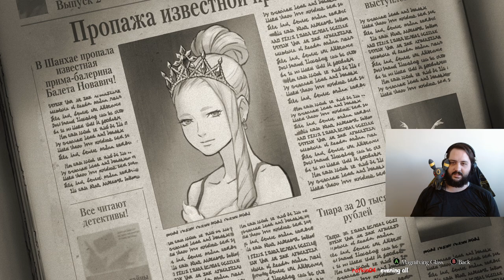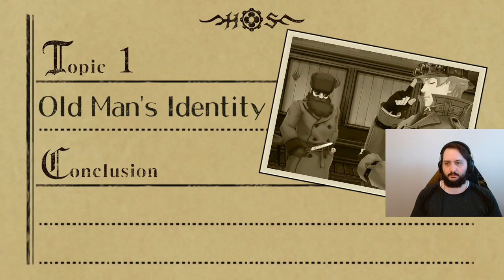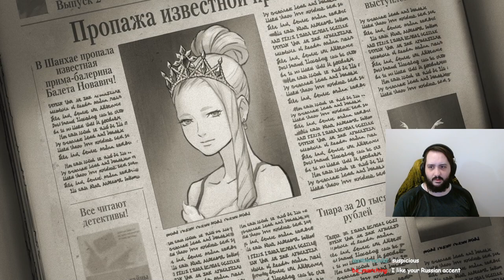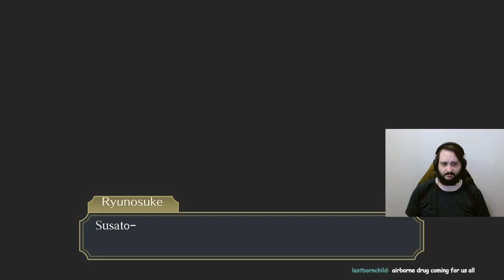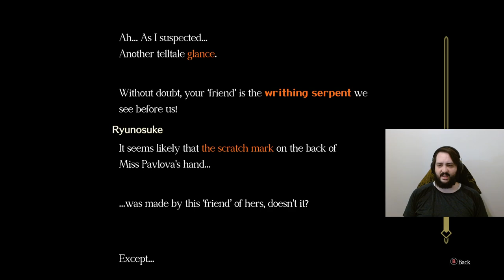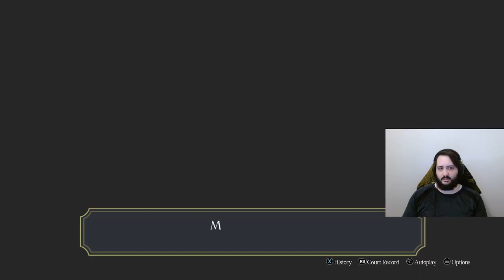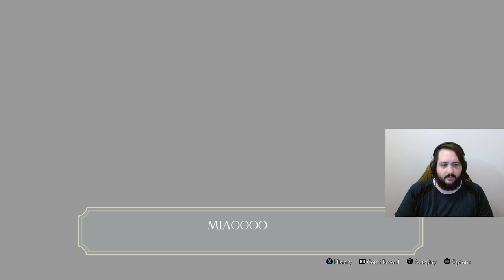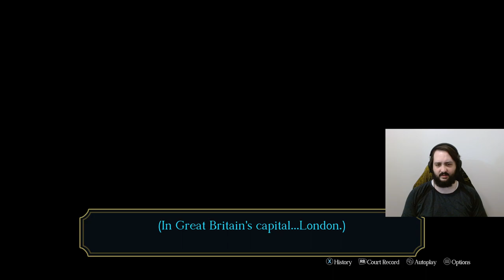The Great Ace Attorney Chronicles (3), Apr. 9, 2024